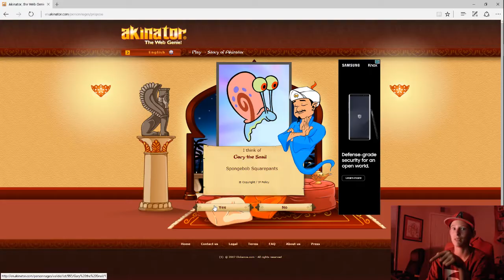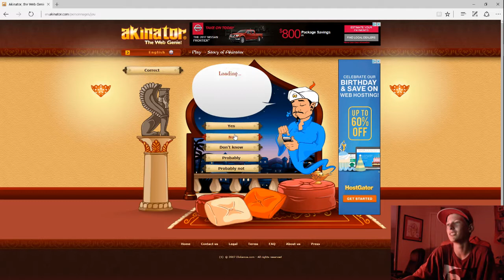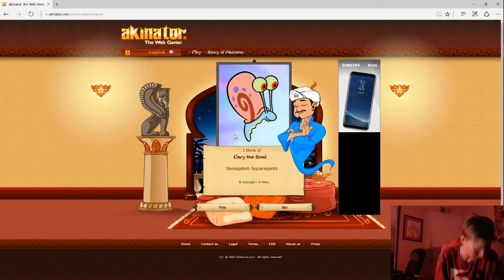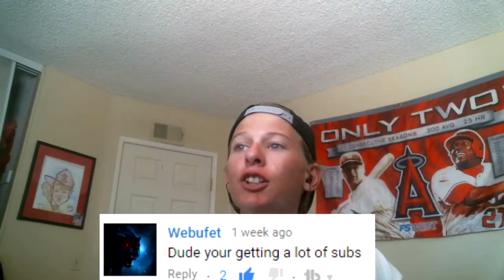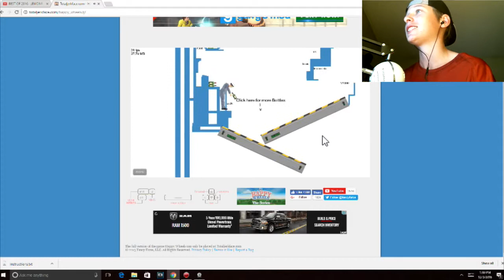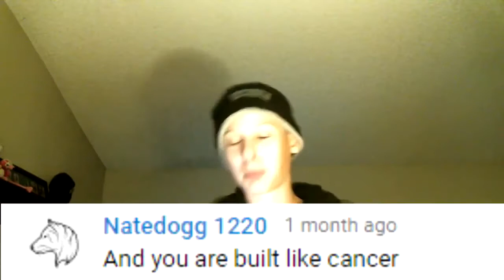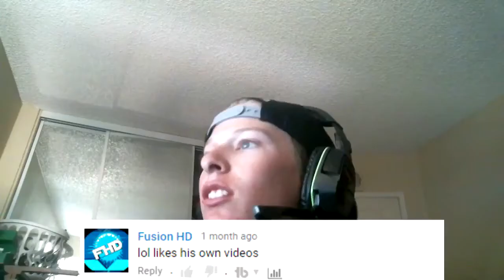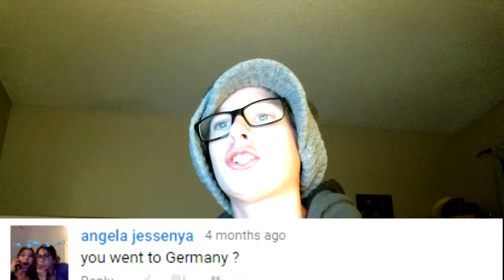THANKSGIVING GAMING MONTAGE! (Best of 2017)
THANKS YOU GUYS FOR SUCH AN AMAZING YEAR! 2017 AIN'T OVER YET THOUGH! JUST THE MONTAGE IS BEING RELEASED EARLY